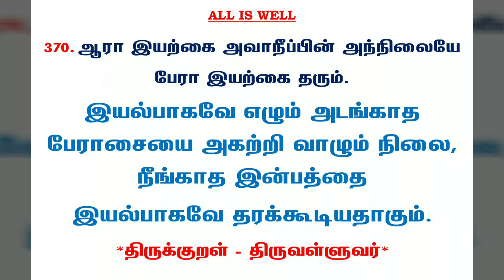#383 | தினம் ஒரு திருக்குறள் | குறள் 370 ஆரா இயற்கை | Daily one thirukkural | Kural 370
குறள் 370:

ஆரா இயற்கை அவாநீப்பின் அந்நிலையே
பேரா இயற்கை தரும்.

Aaraa Yiyarkai AvaaNeephpin AnNilaiyea
Pearaa YiyarKai Tharum.

கலைஞர் மு.கருணாநிதி உரை:

இயல்பாகவே எழும் அடங்காத பேராசையை அகற்றி வாழும் நிலை, நீங்காத இன்பத்தை இயல்பாகவே தரக்கூடியதாகும்.

மு.வரதராசனார் உரை:

ஒருபோதும் நிரம்பாத தன்மை உடைய அவாவை ஒழித்தால் ஒழித்த அந்நிலையே எப்போதும் மாறாதிருக்கும் இன்ப வாழ்வைத் தரும்.

சாலமன் பாப்பையா உரை:

ஒரு காலமும் முடிவு பெறாத குணத்தை உடைய ஆ‌சையை விட்டுவிட்டால், அதுவே ஒருவனுக்கு நிலைத்து வாழும் இயல்பைக் கொடுக்கும்.

பரிமேலழகர் உரை:

ஆரா இயற்கை அவா நீப்பின் - ஒருகாலும் நிரம்பாத இயல்பினையுடைய அவாவினை ஒருவன் நீக்குமாயின், அந்நிலையே பேரா இயற்கை தரும் - அந்நீப்பு அவனுக்கு அப்பொழுதே எஞ்ஞான்றும் ஒரு நிலைமையனாம் இயல்பைக் கொடுக்கும். (நிரம்பாமையாவது: தாமேயன்றித் தம்பயனும் நிலையாமையின் வேண்டாதனவாய பொருள்களை வேண்டி மேன் மேல் வளர்தல். அவ்வளர்ச்சிக்கு அளவின்மையின், நீத்தலே தக்கது என்பது கருத்து. களிப்புக்கு கவற்சிகளும் பிறப்புப் பிணிமூப்பு இறப்புக்களும் முதலாயின இன்றி, உயிர் நிரதிசய இன்பத்தாய் நிற்றலின் வீட்டினை 'பேரா இயற்கை' என்றும், அஃது அவாநீத்த வழிப்பெறுதல் ஒரு தலையாகலின், 'அந்நிலையே தரும்' என்றும் கூறினார். ஒன்றாய்க் கிடந்த அரும்பெரும்பாழ் உலப்பிலதனை உணர்ந்துணர்ந்து, சென்றாங்கு இன்பத்துன்பங்கள் செற்றுக்களைந்து பசையற்றால், அன்றே அப்போதே வீடும் அதுவே வீடு வீடாமே. (திருவாய் 78-6)என்பதும் இக்கருத்தே பற்றி வந்தது. இந்நிலைமை உடையவனை வடநூலார் 'சீவன் முத்தன்' என்ப. இதனால் வீடாவது இது என்பதூஉம், அஃது அவா அறுத்தார்க்கு அப்பொழுதே உளதாம் என்பதூஉம் கூறப்பட்டன.).

மணக்குடவர் உரை:

நிறையா இயல்பினையுடைய ஆசையை விடுவானாயின் அது விட்ட பொழுதே அழியாத இயல்பினைத் தரும். இயல்பாவது என்றும் ஒருபடிப்பட்டது. இது தன்னுடைய உருவத்தைப் பெறுமென்றது.

திருக்குறளார் வீ. முனிசாமி உரை:

ஒருபோதும் நிறைவு பெறாத தன்மையுடைய ஆசையினை ஒருவன் நீக்கிவிட்டால், நீக்கிய அச்செயல் அவனுக்கு அப்போதே எக்காலத்திலும் ஒரு நிலையில் நிலைத்திருக்கும் தன்மையைத் தரும்.

Translation:

Drive from thy soul desire insatiate;
Straight'way is gained the moveless blissful state.

Explanation:

The removal of desire, whose nature it is never to be satisfied, will immediately confer a nature that can never be changed.